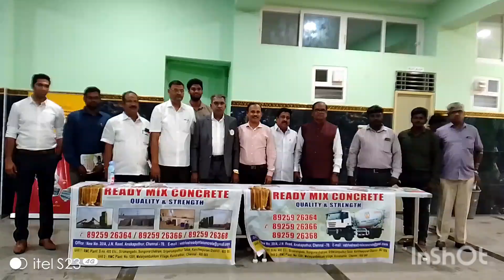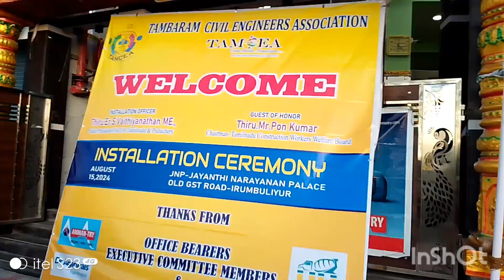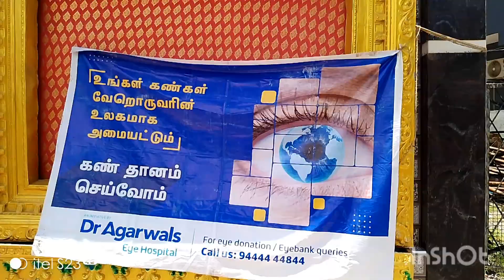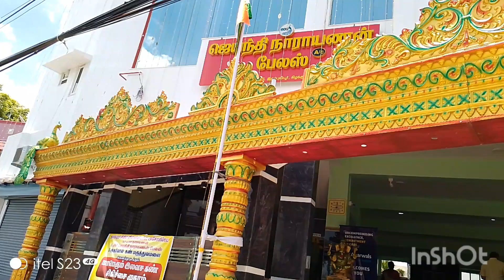JNP பேலஸ் AC, ஓல்டு GSTரோடு, செ59, திரு நாராயணன் 9444089555,, Tambaram civil Engineers Associate